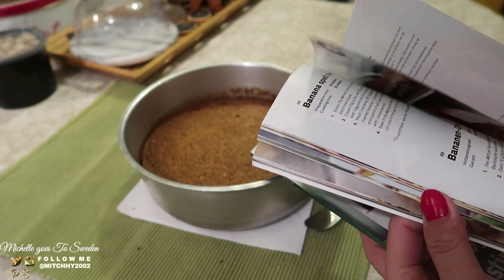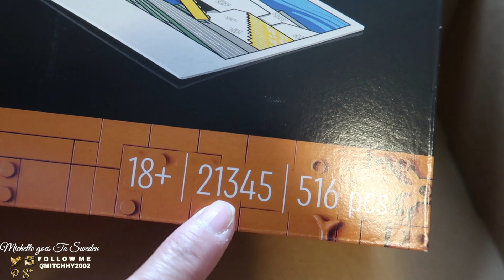HAPPY ANG FEET NI INDAY | PINAY in 🇸🇪 | BIOPH+ FOOT KIT NAPANALUNAN KO SA GIVEAWAY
Akalain mo yun nanalo pa ako sa giveaway d2 sa sweden! I won this Bioph+ foot set from a giveaway last december via Lyko. I will try this foot set this spring :).

what to check the the official website of BIOPH+

Amazon wish list